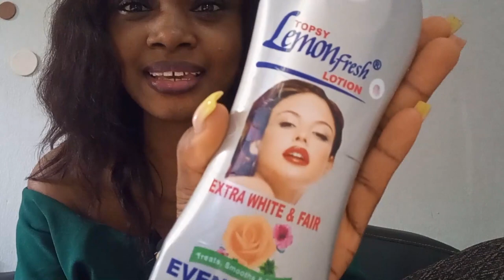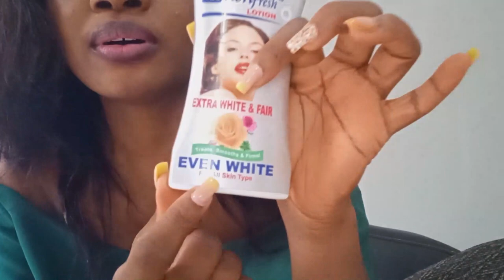Topsy Lemon Fresh Lotion Review |Toning lotions for Nigerians| Sunburn protection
Hello Guys!!

A lotion produced with well-sorted skin treatment active ingredients and 100% natural oil to protect skin from the ultraviolet rays of the sun. It clears freckles and blemishes and removes black spots. It evens out pimples and acne.

The lotion is manufactured by Emos Best IND LTD, Anambra state Nigeria

I’ve used this lotion in the past, and frankly speaking, this lotion does all it says, it made my skin look radiant, brightening my skin, and making it glow. Right now they have made some upgrades to their product, by adding some new ingredients and carrot oil.

Ingredients List

Purified water, mineral castor oil, cetyl alcohol, Stearic acid, paraffin oil, Lanolin petroleum, sodium lactate, cocamide, Laurine sulfate, Rosewater, phenillus linctus, shea butter, methylparaben, propylparaben, and fragrance.
100% Hydroquinone Free!!!

This product is an end product of a blend of exotic 100% natural oils and well-sorted skin treatment active ingredients exotic ingredients helps control
*heat rashes
*clear pimples
*sunburn protection
*blackheads

Topsy Lemon Fresh Lotion with Extra Tone is produced with well-sorted skin treatment active ingredients and 100% natural oil to protect skin from the ultraviolet rays of the sun. It clears freckles and blemishes and removes black spots. It evens out pimples and acne. It is suitable for all gender skin types.

Here, I share my opinion of this lotion after using it for nearly 10 years. This video will give you details about this lotion, I hope you enjoy watching